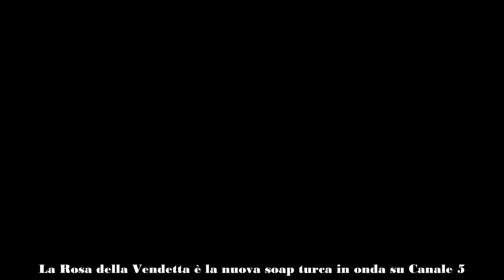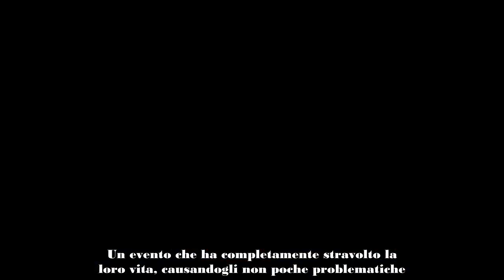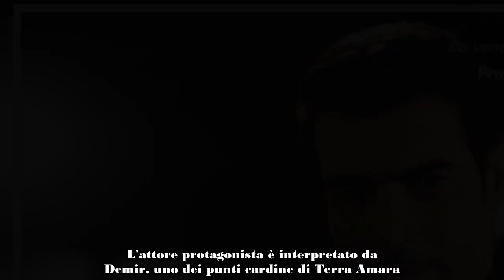LA ROSA DELLA VENDETTA, SI METTE MALE PER LA NUOVA SOAP TURCA COSA NON CONVINCE I FAN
La Rosa della Vendetta è la nuova soap turca in onda su Canale 5. A quanto pare le cose non vanno benissimo, gli ascolti non stanno dimostrando i risultati sperati.

Il successo per la soap turche in onda su Canale 5 è irrefrenabile. Tutto è partito da Day Dreamer, la serie che ha permesso a Can Yaman di poter conquistare il pubblico italiano. Oggi l'attore è a tutti gli effetti nei vari cast italiani, la dimostrazione lampante è rappresentata da Viola Come il Mare.